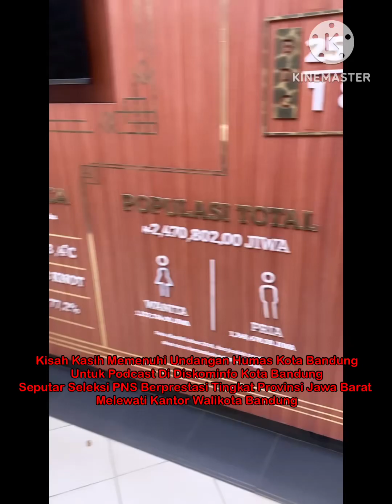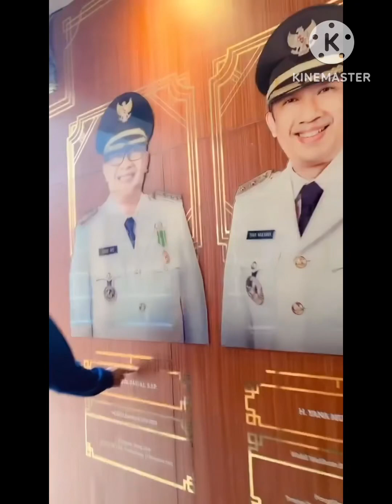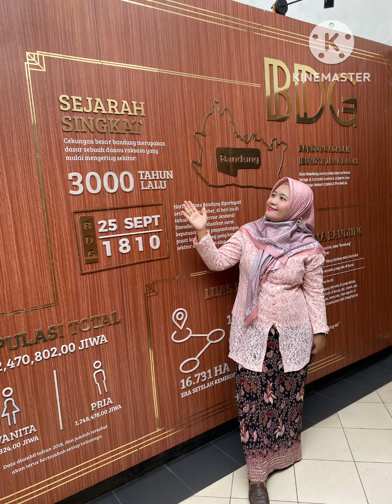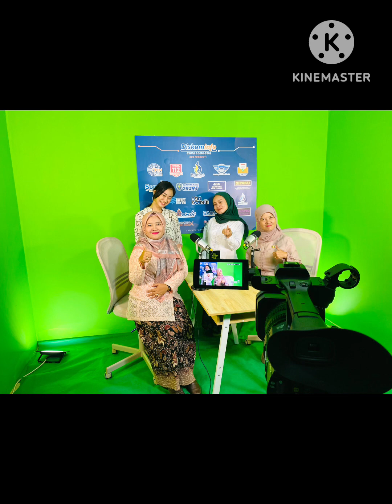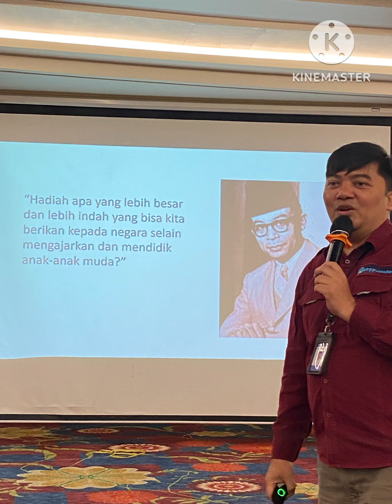Pengalaman Pertama Podcast Di Diskominfo Kota BDG Seputar Seleksi PNS Berprestasi Provinsi JawaBarat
Kisah Kasih Pengalaman Pertama Memenuhi Undangan Humas Kota Bandung
Untuk Podcast Di Diskominfo Kota Bandung
Seputar Seleksi PNS Berprestasi Tingkat Provinsi Jawa Barat
Melewati Kantor Walikota Bandung